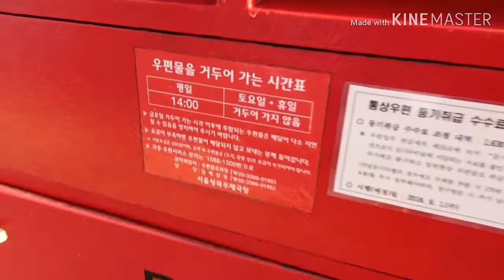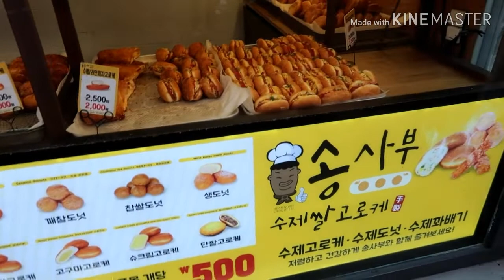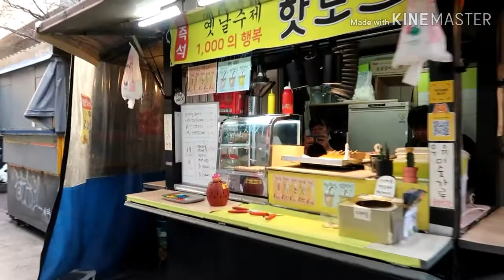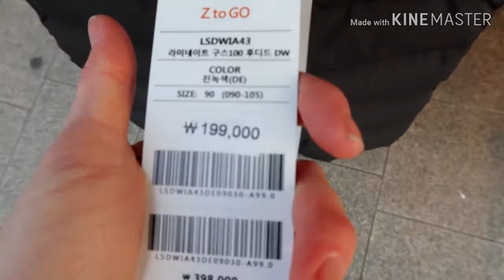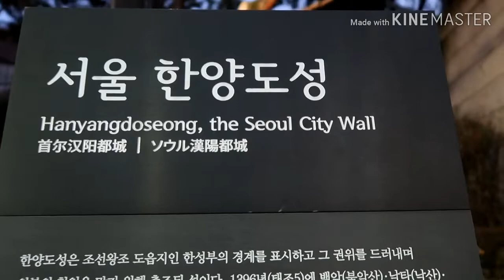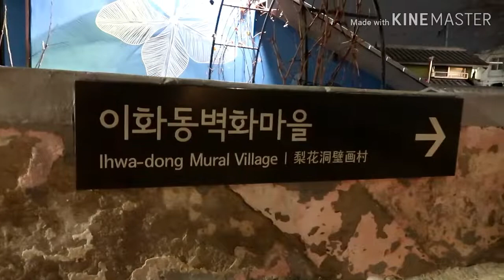SEOUL: FOOD, STORIES AND TIPS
Follow me on an adventure through Seoul, heading to meet my friend, Sue. En route to meet her, I wander through a market, discuss coat trends, face masks, fish storage, air con grates, banking, and recount a story. Sue and I head up to hike the Seoul city wall. Follow the adventure!

Books by Tasha:
Find and keep an awesome partner. Download, ‘Attract and Retain a Fulfilling Relationship’
Increase energy and lose fat.